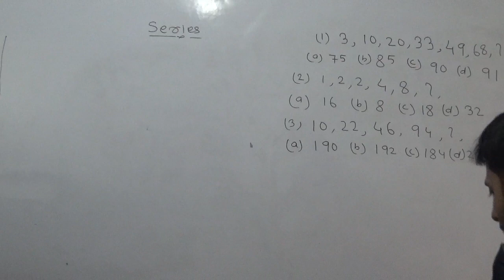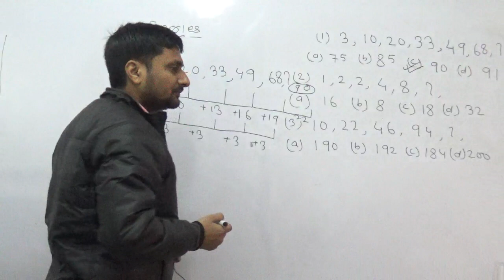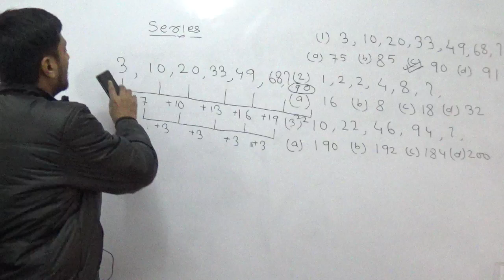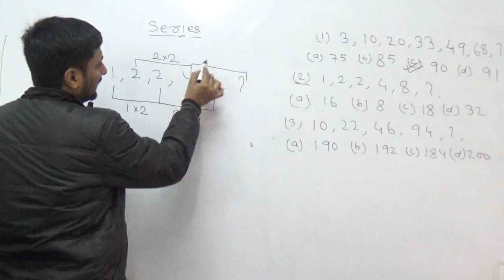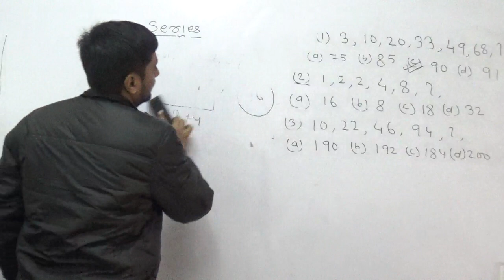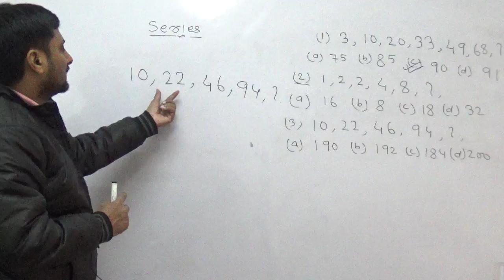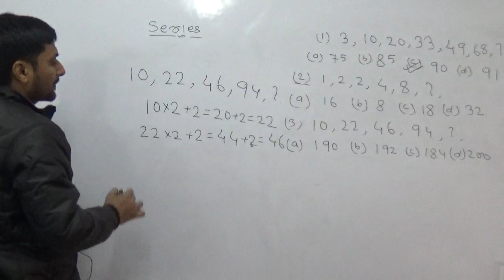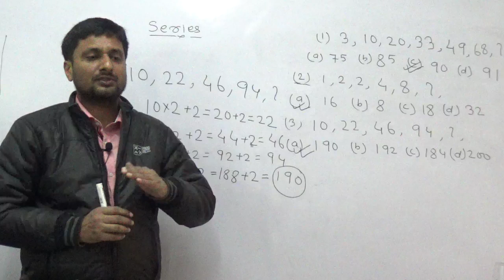REASONING|| SERIES|| 6|| SSC|| UPSC|| BANK|| RAILWAY AND OTHERS by RUPESH KUMAR SINGH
our offline batch at-mukherjee nagar ansal building room no-206 3rd floor delhi-09 mob no-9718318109